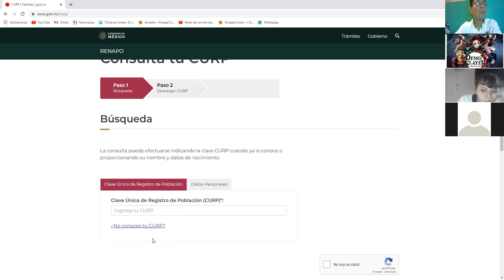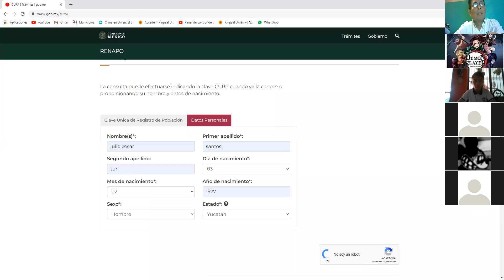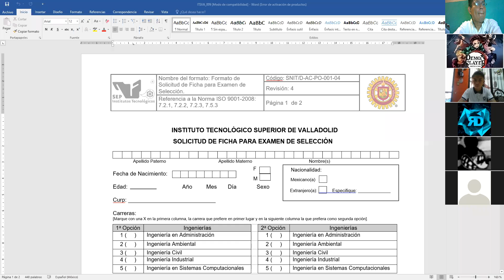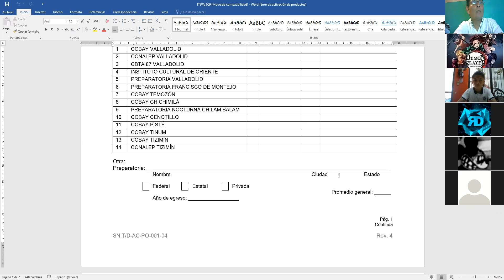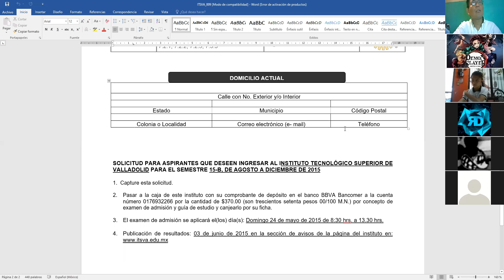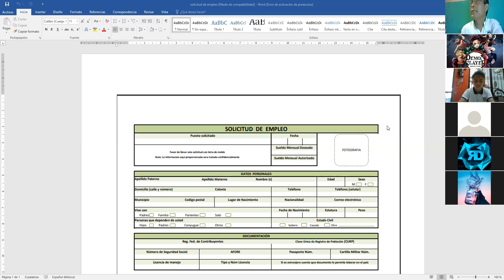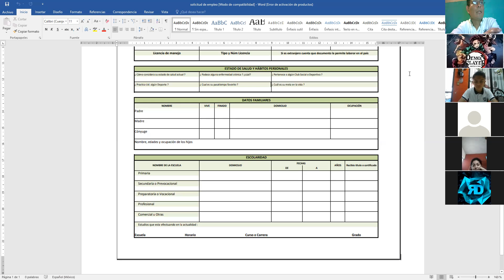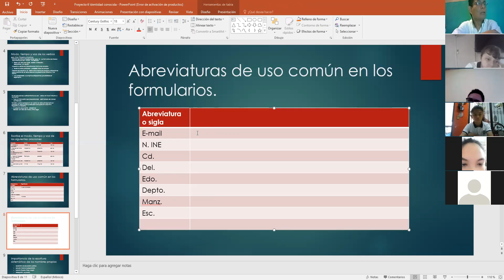Español 3° secundaria, clase del 10 de enero de 2022